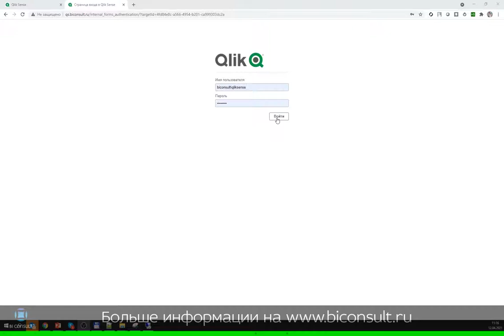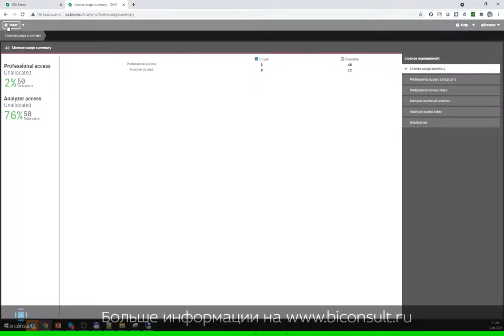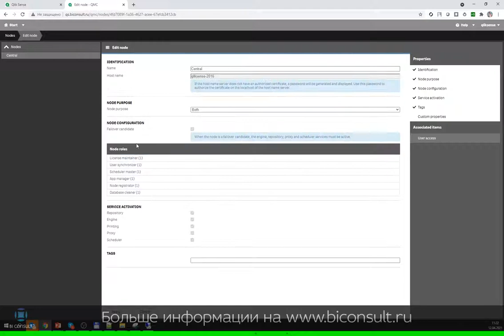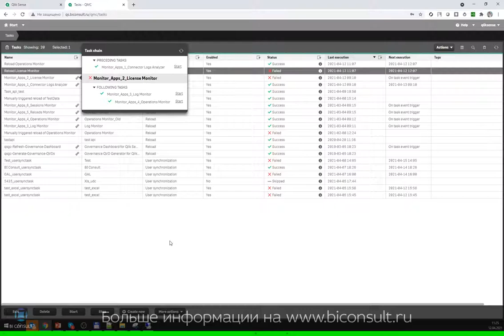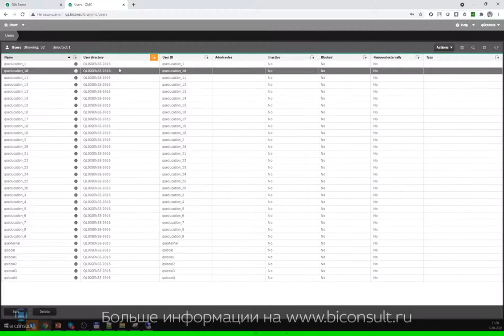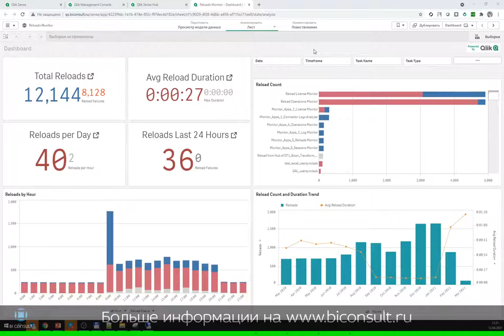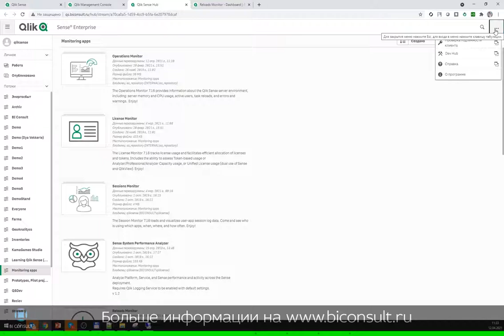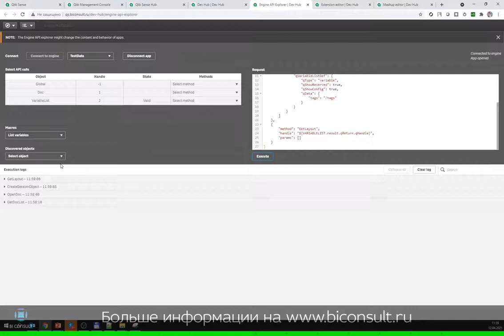Qlik Sense Enterprise Server сервер что такое из чего состоит как использовать и настроить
Из чего состоит Qlik Sense Enterprise Server (сервер)? Логи Qlik Sense, журналы, метаданные, директории и многое другое.

Рассматриваем:
- QMC Hub services - предоставляет вам набор очень мощных инструментов для создания различных шаблонов доступа для разных администраторов QMC и для разных групп пользователей, которые обращаются к концентратору.
- Dev Hub
- API
- Repository Database репозиторий Qlik Sense
- Repository Service
- Proxy Service прокси
- Engine Service
- Dispatcher Service
- Scheduler Service
- Logging Service
- License Service